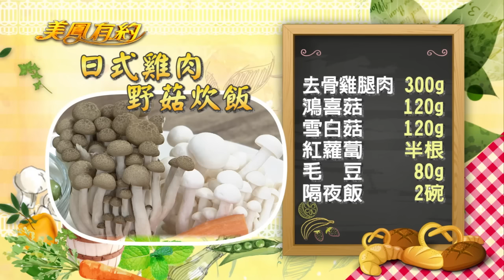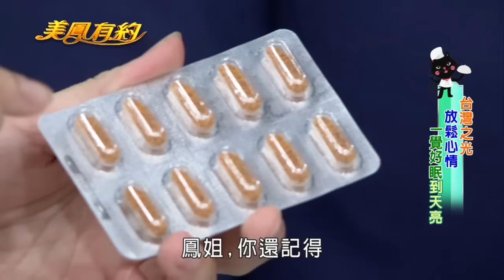【美鳳有約】美鳳上菜 日式雞肉野菇炊飯 (Sam、余朱青)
本期精彩 - 維持完美體態有方法